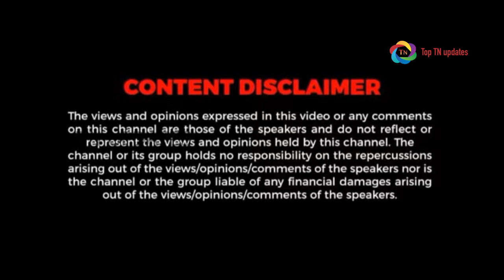சற்றுமுன் சித்ராவின் வழக்கில் மீண்டும் புதிய திருப்பம் ,,நீதிமன்றத்தில் பரபரப்பு